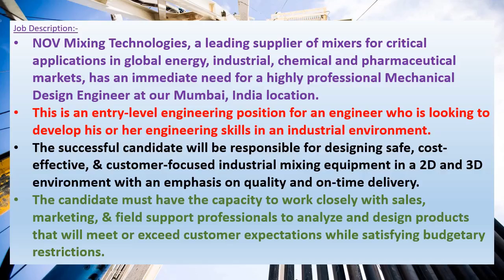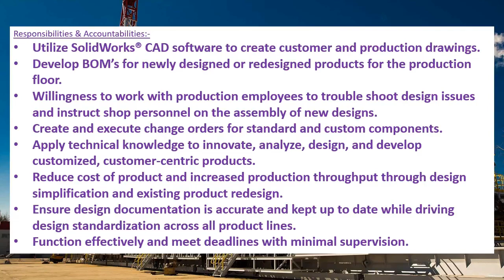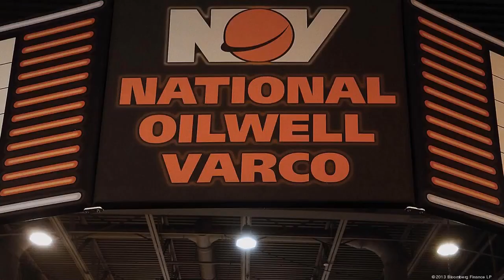NOV recruitment 2021 | PRIVATE JOB Engineers | OIL AND GAS JOB | FRESHER’S JOB | Mechanical job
This video is saying about the job details of National Oilwell Varco(NOV) recruitment 2021.
NOV Inc. (formerly National Oilwell Varco) is an American multinational corporation based in Houston, Texas.
It is a leading worldwide provider of equipment and components used in oil and gas drilling and production operations, oilfield services, and supply chain integration services to the upstream oil and gas industry.

Websites and Email ids for application